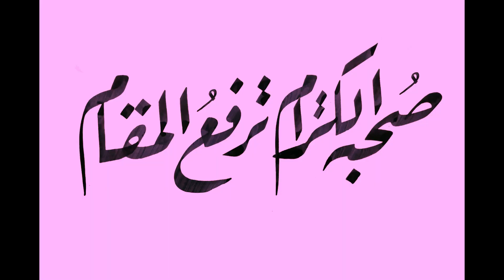صحبة الكرام ترفع المقام # خط الرقعة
كتابة بالخط الرقعة بقلم 9مم دون تعديل أو ترتيش